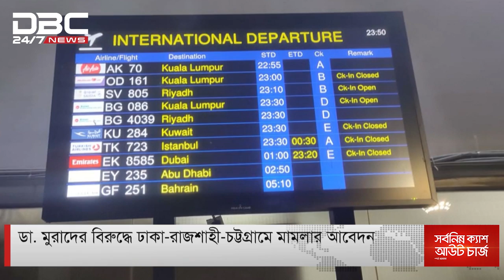ডা. মুরাদের বিরুদ্ধে ঢাকা-রাজশাহী-চট্টগ্রামে মামলার আবেদন